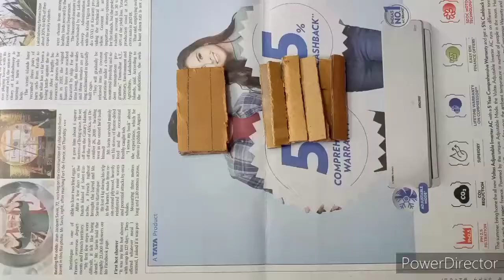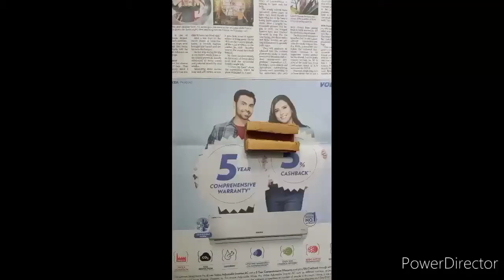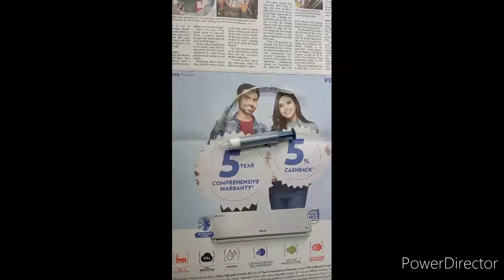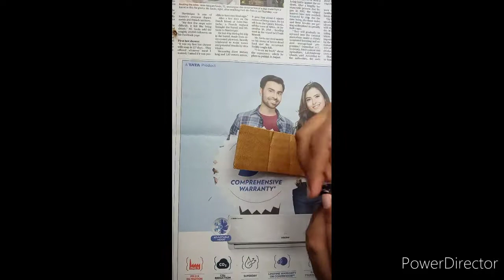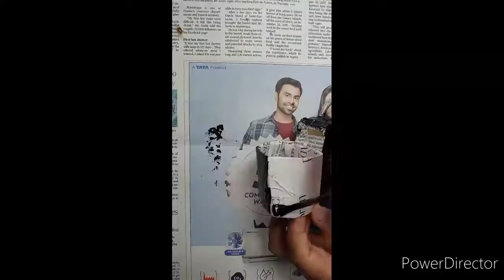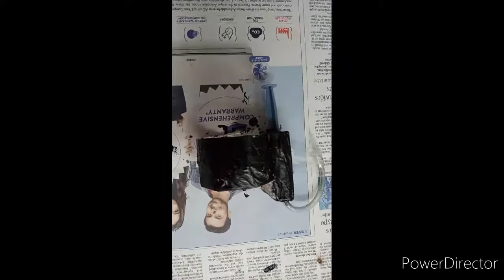How to make web shooter easy/Avengers movies by children tamil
Made by Dhipin vijay
How to make Web shooter easy
Hi friends Iam Dhipin Vijay welcome to Avengers movies by children tamil and DVH crafts. in this video I have shown making of webshooter... by using cardboard syringe and small tube
it is an easy way to make a spiderman web shooter...dvh crafts